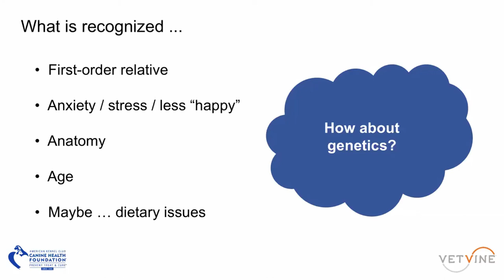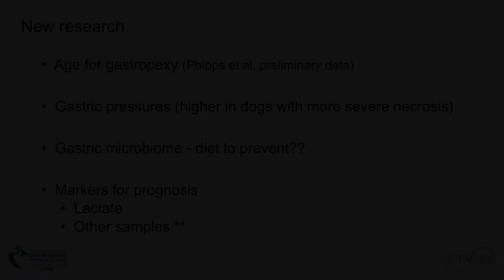Bloat in Dogs: GDV - What we know, and what we wish we knew!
Dr. Elizabeth Rozanski - a board certified specialist in veterinary internal medicine and emergency and critical care - provides an overview of the discussion points in her webinar on the topic of bloat (gastric dilatation volvulus) in dogs.  View this On Demand compliments of the AKC Canine Health Foundation